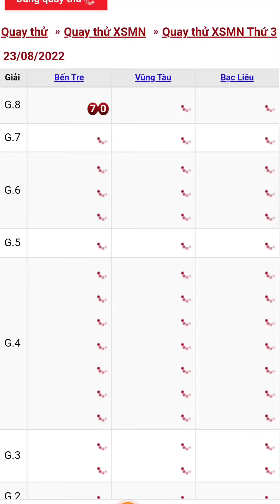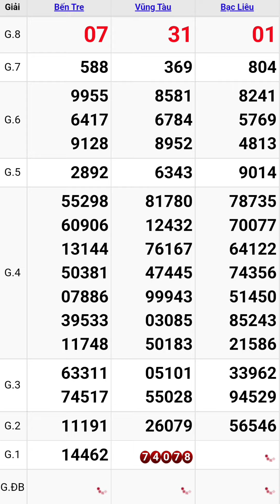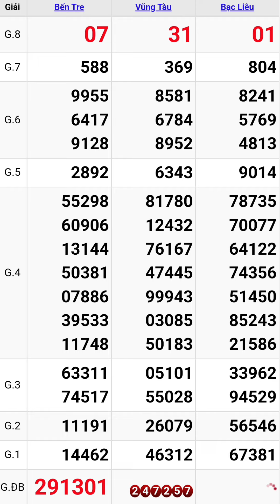Quay thử xổ số miền nam hôm nay thứ ba ngày 23/8/2022 #4 bến tre - vũng tàu - bạc liêu